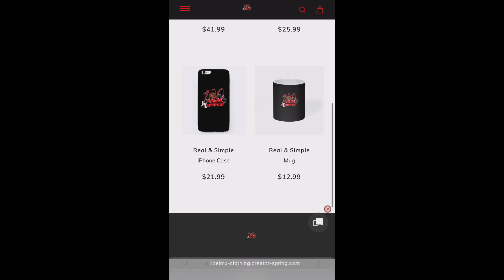CKay - Emiliana [Official Music Video] 🇳🇬 REACTION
Get this video to 1K likes!!! & p.s I will really appreciate it if you live your comments in the comments section below to know what you guys would like to see next on my channel